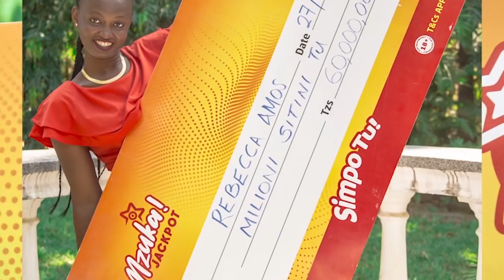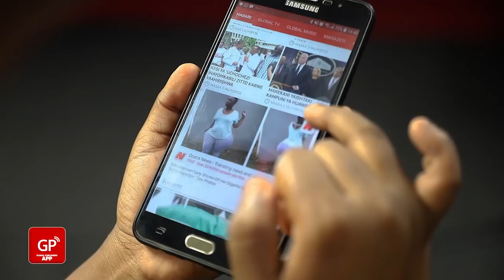Sakata la Mauaji Njombe, Mkuu wa Majeshi Atinga Njombe!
Mkuu wa Majeshi ya Ulinzi na Usalama Tanzania CDF, Venance Mabeyo, amewasili Mkoa wa Njombe na kupokelewa na  Mkuu wa Operesheni Maalum za Jeshi la Polisi Nchini Naibu Kamishna DCP Liberatus Sabas, katika ziara yake ya siku mbili mkoani humo kwa lengo la kujua nini chanzo cha matukio ya mauaji ya watoto yaliotokea siku za hivi karibuni.